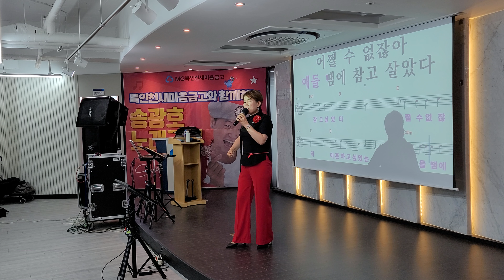웬수야 /원곡 김민진 /MG북인천새마을금고/송광호 노래교실